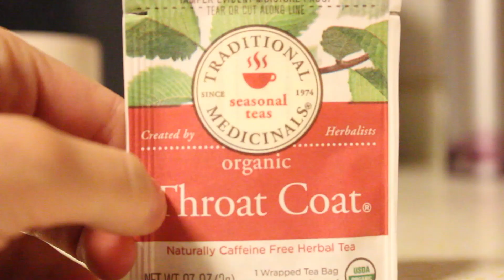Tea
Tea: Traditional medicinals throat coat

Mug: Target (bought on clearance)